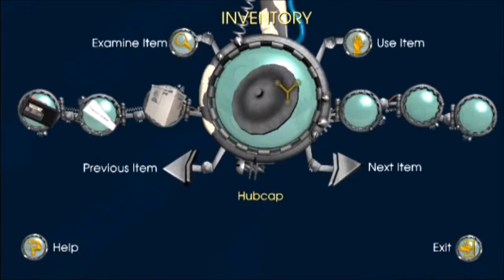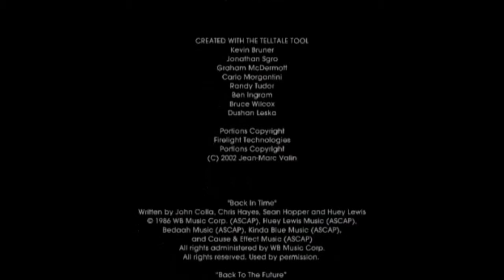Seanman Plays Back to the Future Part #5: Saving Mr Brown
Marty this time has to somehow get alcohol to young Emmett's lab but it seems we might need Edna Strickland's help in order to accomplish that but Marty needs it in order to help Emmett and Doc Brown. How will that work? Find out in this episode!

If you enjoyed this video, be sure to give it like, share it out to others who may enjoy it, and subscribe to the channel for more videos when they're ready. It lets me know you enjoy the content and you want to see more!

Back to the Future: The game is based on the iconic film trilogy of films of the same name and is made by TellTale games for Computers, Wii, Xbox 360, Xbox One, Playstation 3, and IoS. This game details a new story that happens after the films and showcases what happens to beloved characters like Marty McFly, Emmett Brown, and even Biff Tannen. Join Marty on a new adventure that takes him all the way back in time once more to the era of prohibition as he once again has to go back in time in order to save Doc Brown once again with the help of his dog Einstein and other friends Marty interacts with along the way. Can Marty save Doc and be able to get back into the present? Find out in Back to the Future: The Game!

NOTE: I own none of the assets to this game. The characters, music, setting, items, and etc all belong to their original creators.